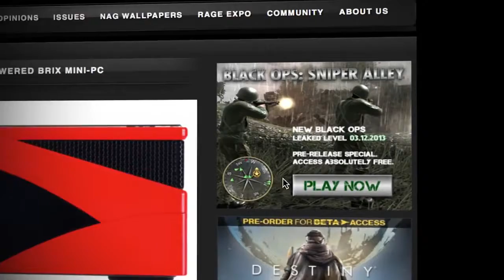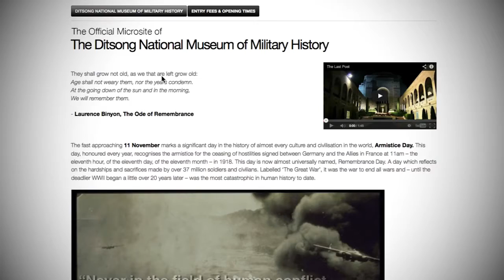The Ditsong National Museum of Military History War Is Not A Game